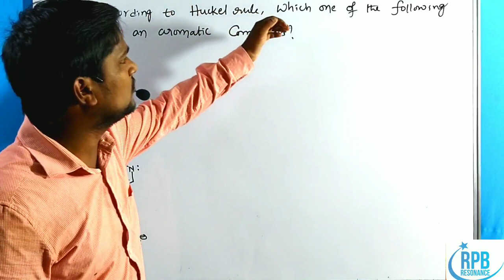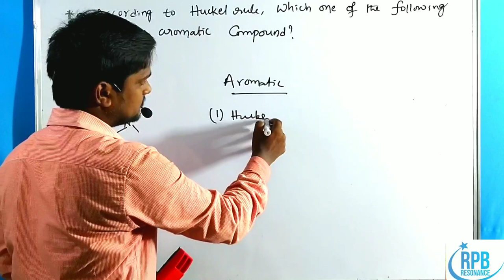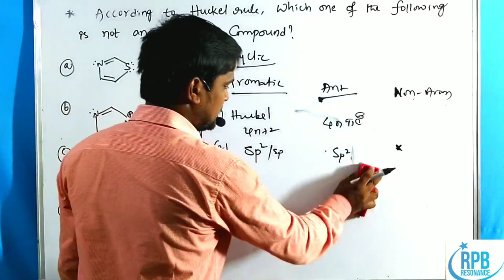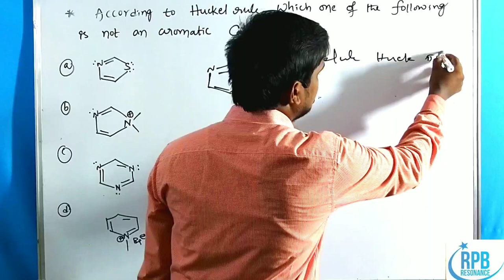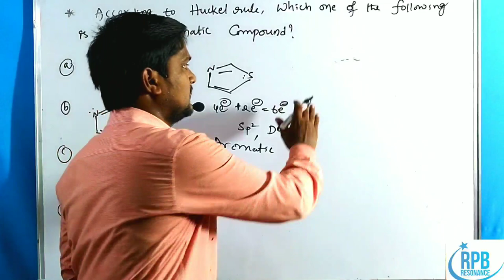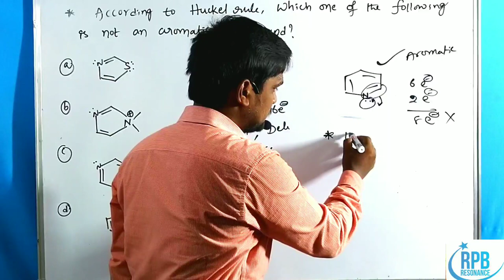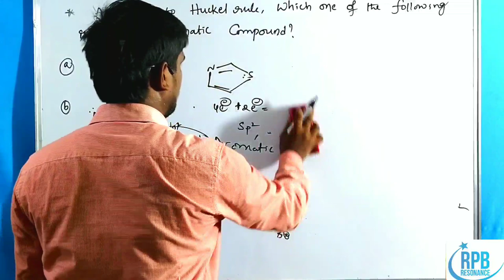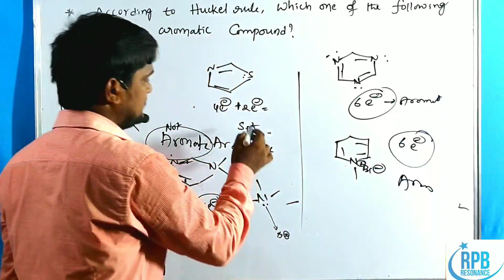Aromaticity of Heterocyclic compounds - Telegram doubt session lec.3 ll CSIR-NET, GATE, JAM....